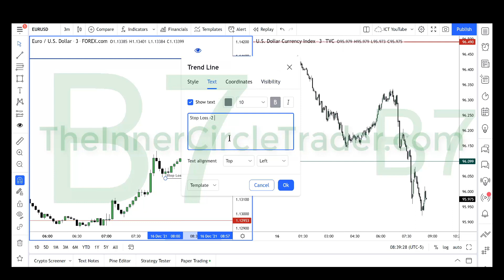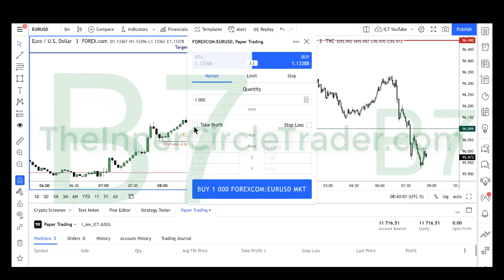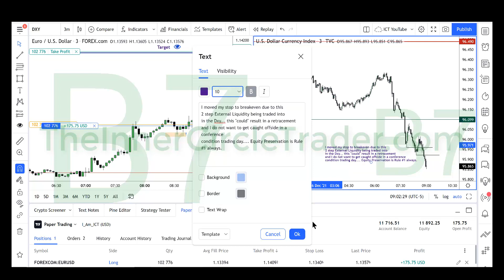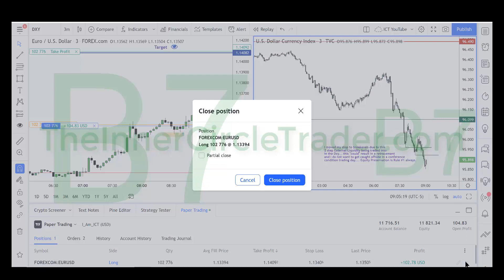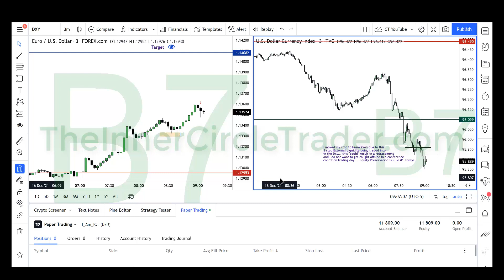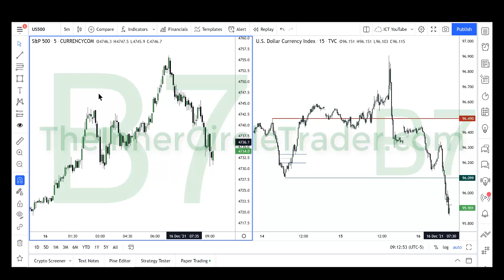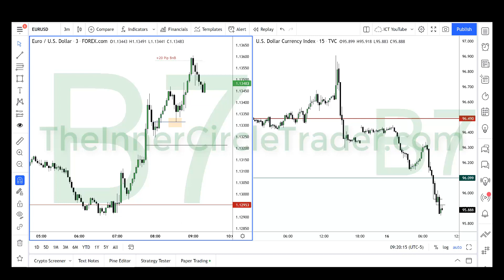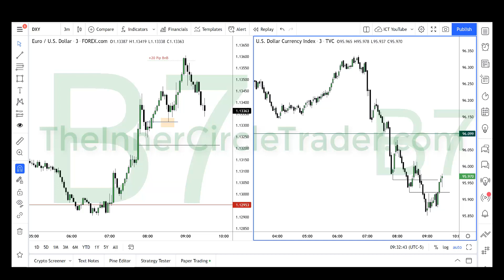♨️ ICT Mentorship 2021🅿️ 12📆December 16,